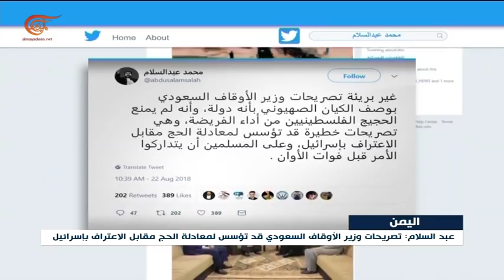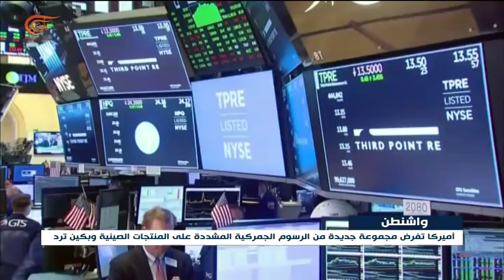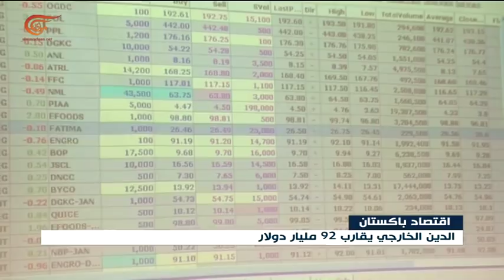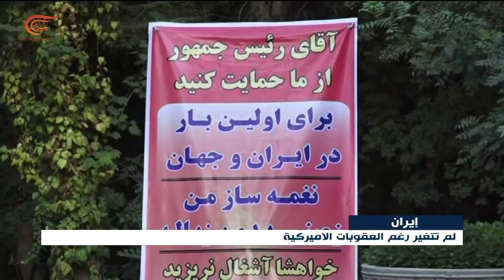نشرة الأخبار | الثامنة صباحاً | 2018-08-23